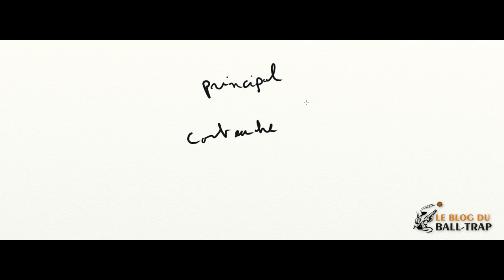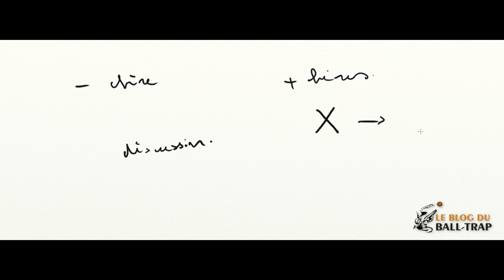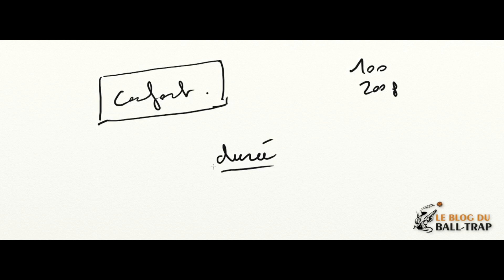Comment choisir la meilleure cartouche balltrap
Bienvenue!

Dans cette vidéo, on revoit ensemble les critères pour choisir sa cartouche de balltrap, pour la fosse universelle, le compak, ou le parcours de chasse.